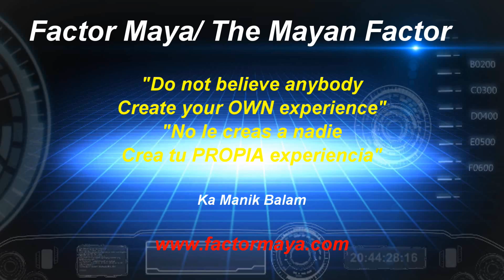UFO/OVNI Cuernavaca, Mexico. Night Vision/ Vision Nocturna. October 20, 2013.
UFO spotted on night vision mode, in Cuernavaca, Mexico on October 20, 2013. OVNI captado en modo "Vision Nocturna" en Cuernavaca, Mexico el 20 de Octubre 2013.